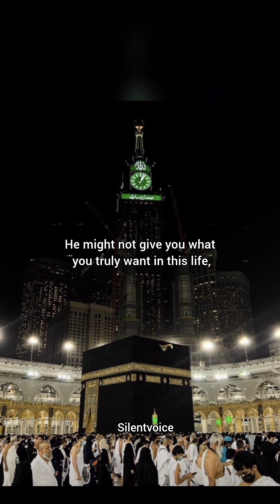Allah loves you more than your own mother.